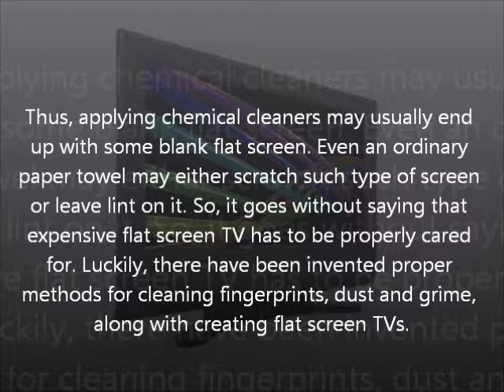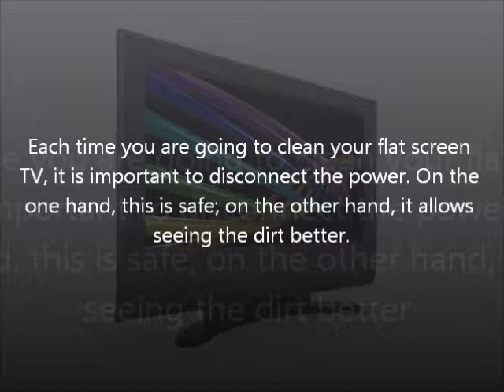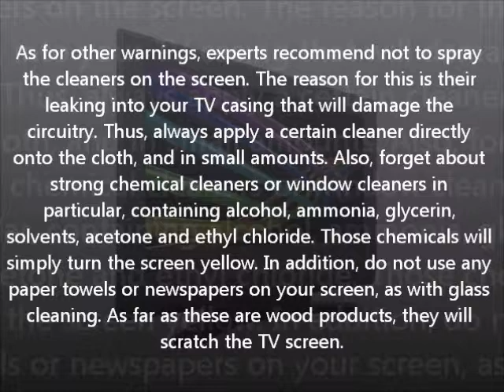How to Clean Flat Screen TV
Short Presentation. Useful tips How to Clean Flat Screen TV
Photo: Depositphotos/David Humphrey